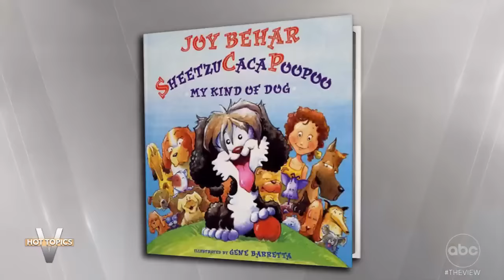Which Breed Of Dog Would You Be? | The View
After Reese Witherspoon said she'd be a Yorkie if she were a dog, the co-hosts discuss what dog they would be. abcn.ws/2RiH3wd